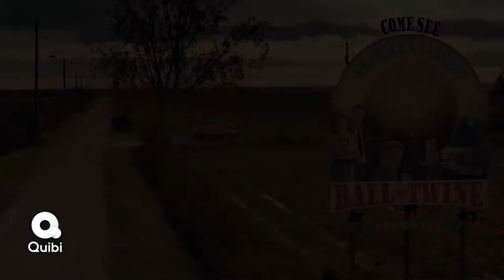50 STATES OF FRIGHT Trailer [2020] _HD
50 STATES OF FRIGHT Trailer (2020) Sam Raimi Quibi Horror Series HD